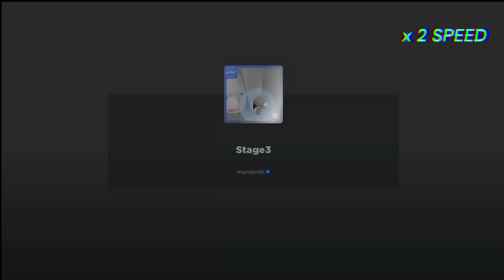THE HUNT: Escape Running Head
- Artist:
Syntact: